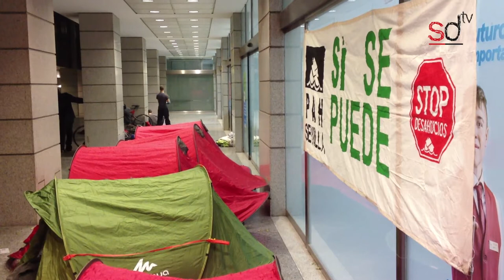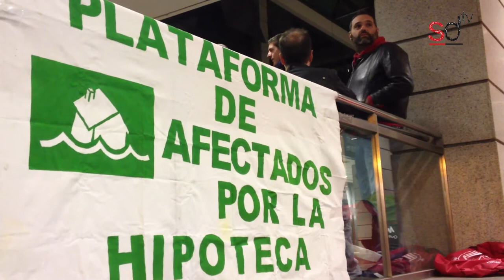La PAH Sevilla acampa junto a la sede de Caixabank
Medio centenar de personas montan una acampada junto a la sede de CaixaBank en Villasís para pedir una solución definitiva para cuatro afectadas por la hipoteca.

Video grabado el lunes 10 de febrero de 2014 con un smartphone.